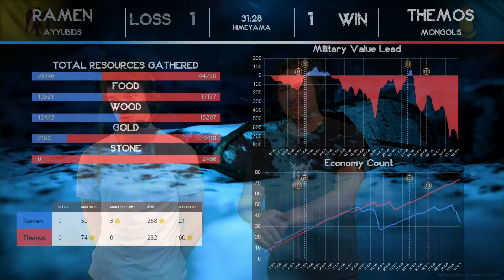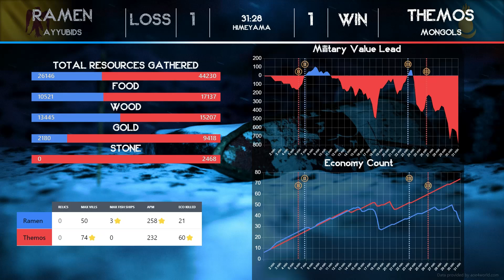King of the North | Day 2 | Ramen vs Themos - Bo5 game 2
Ramen's Ayyubids face Themos' Mongols at the King of the North - our LAN tournament in Bergen, Norway, in collaboration with Volda E-Sport - ves.gg

If you want to support us (and receive cool perks in return!), you can go and sign up for a membership!

Music in this video is taken from the official soundtrack for Age of Empires 4.